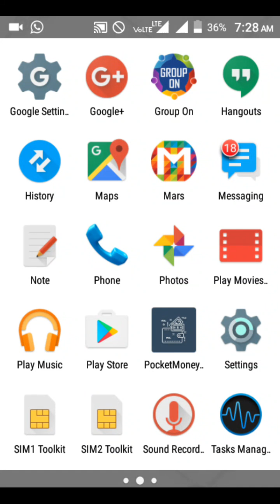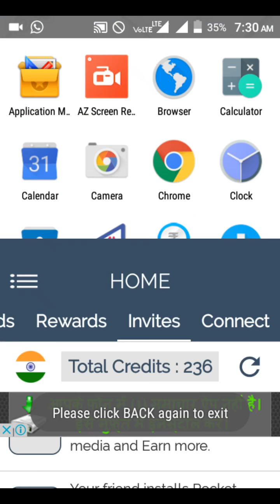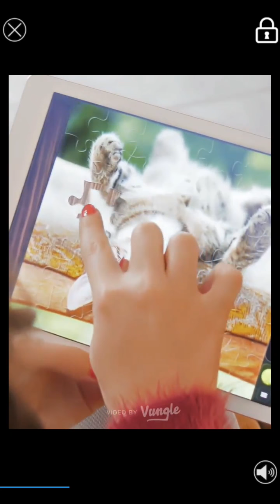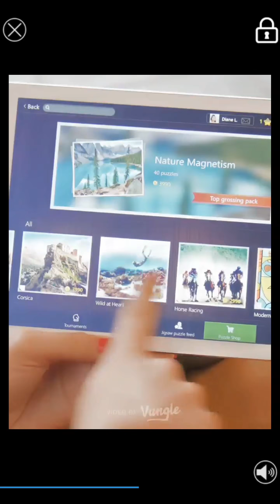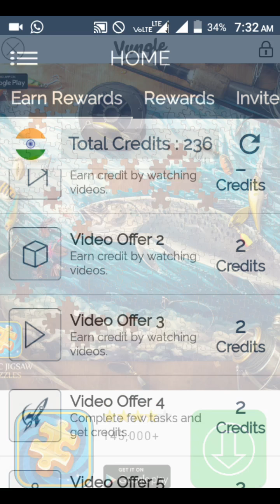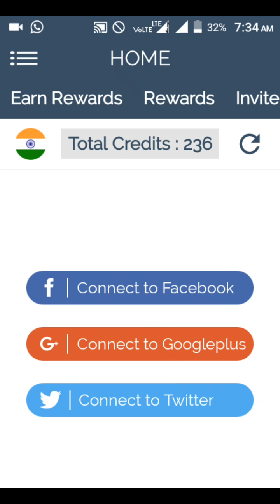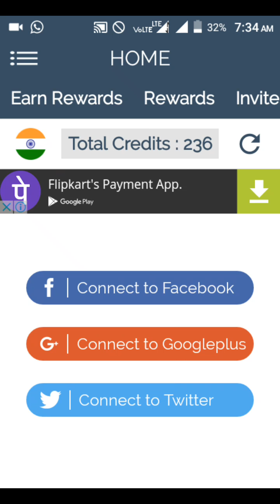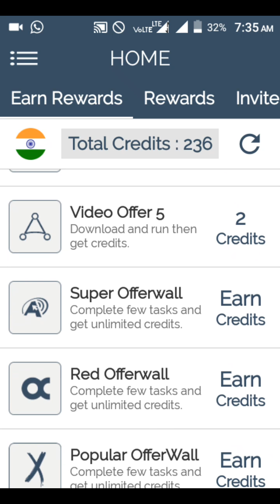Hurrryyy loot 50 rupis in paytm in 4-5 hour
Pocket Money Earn Money
Easiest & Fastest way to Earn Pocket Money.
Keep and Share this amazing application to others and earn Money.
'ZR77JW' Please prefer this Invite Id while using app and earn more credit.

Refer code:-ZR77JW

Team:- earn n joy

WhatsApp no
Can't call only w.a